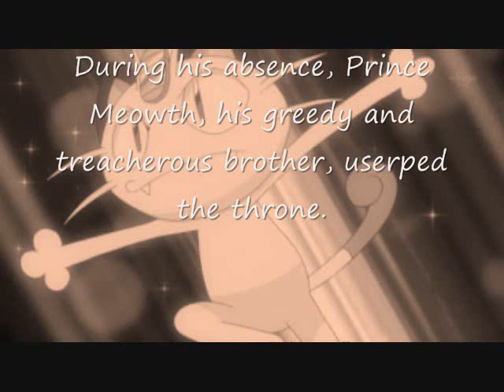"Pika Hood" (Pokemon/Robin Hood) Walt Disney Tribute Part 6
Supposed to be Dec 3rd

A hoodlum called Pika Hood robs from the rich to feed the poor.